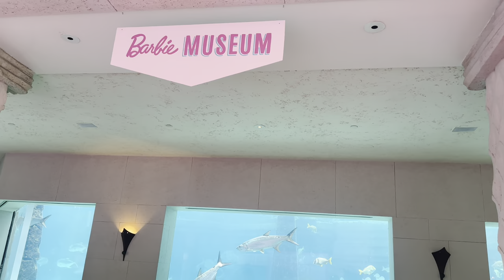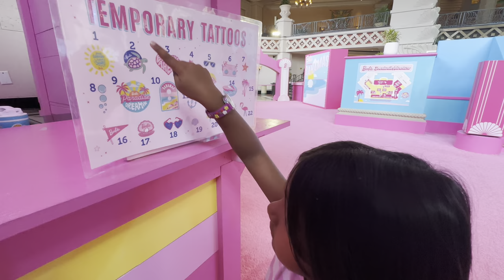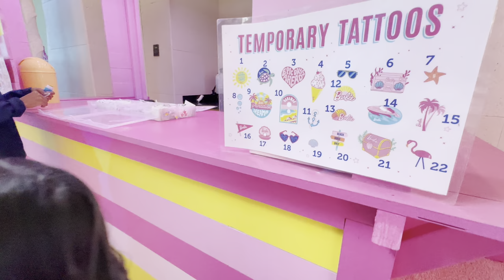Barbie Boardwalk Adventure at Atlantis Paradise Island | Barbie Bahamas Part1